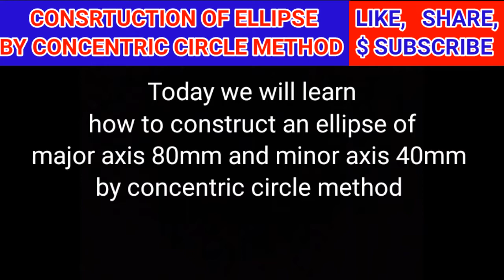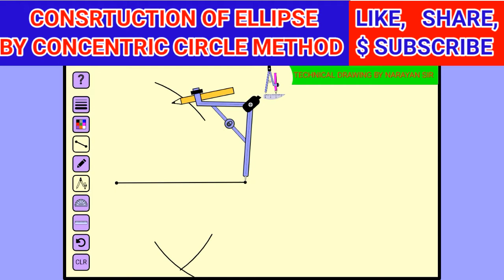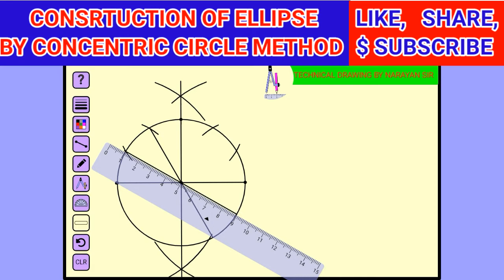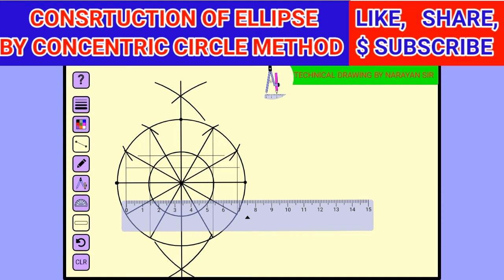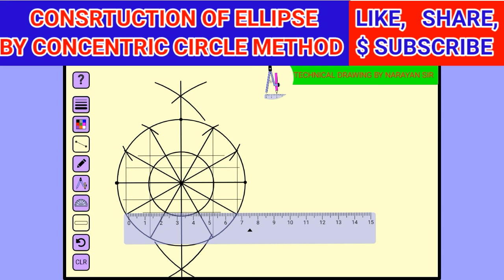Construction of an ellipse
Comment if there is any doubt.